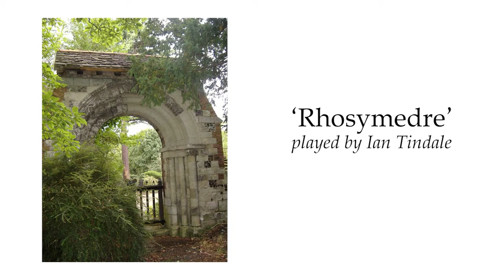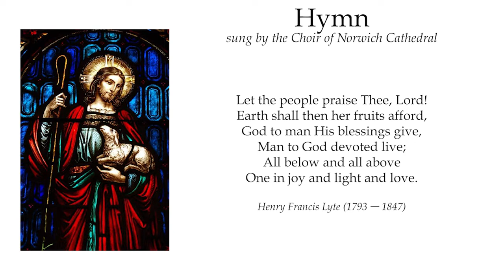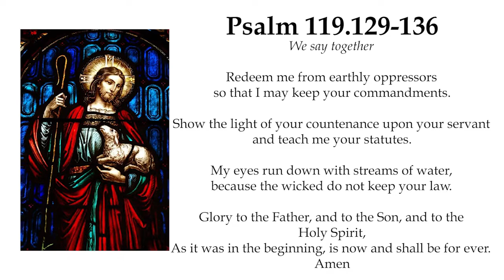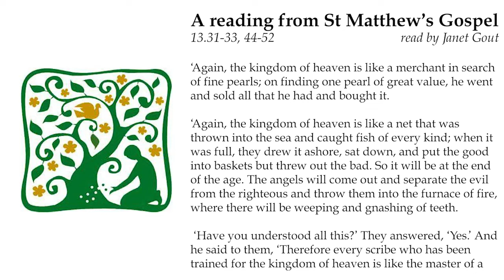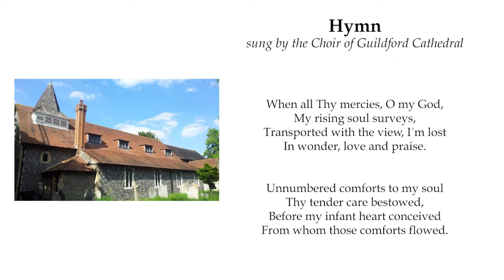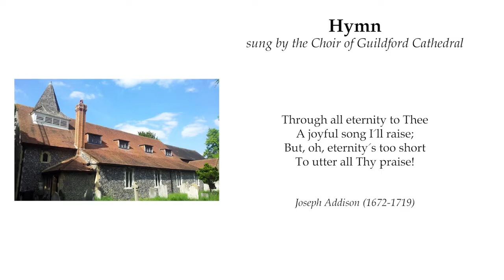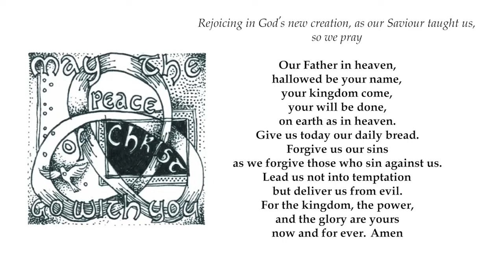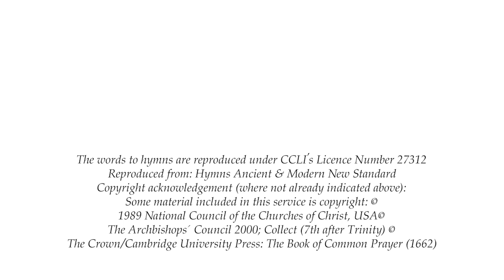Seventh Sunday of Trinity - St. Mary's Merton